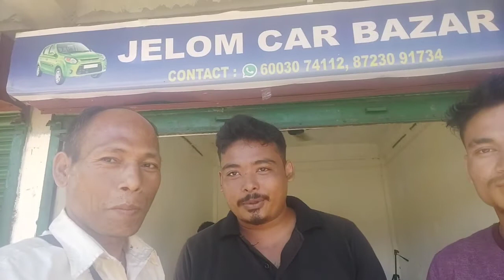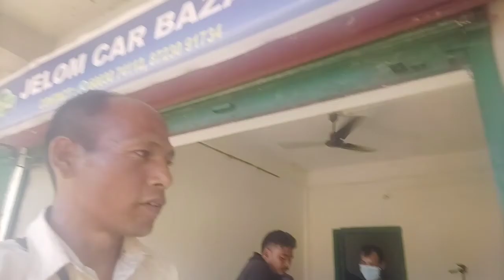অয়ান জেলেমত ASIN DOYING আৰু মই একেলগে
অয়ান জেলেম গাওঁখনত আহি আচিন দয়িঙক লগ পালো ৷